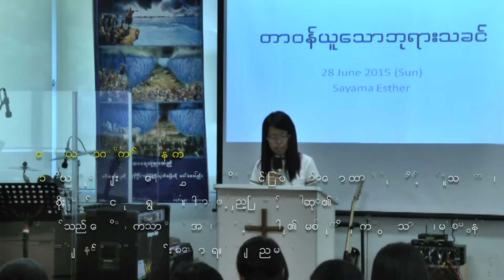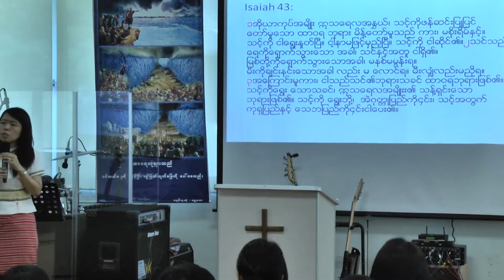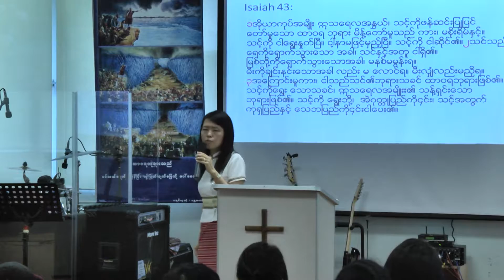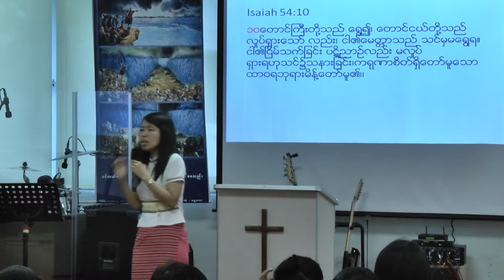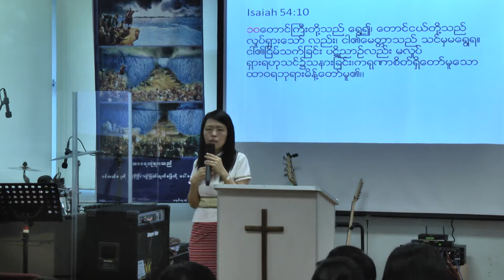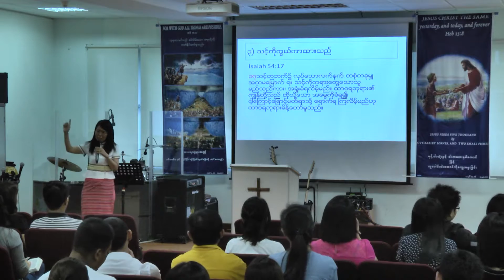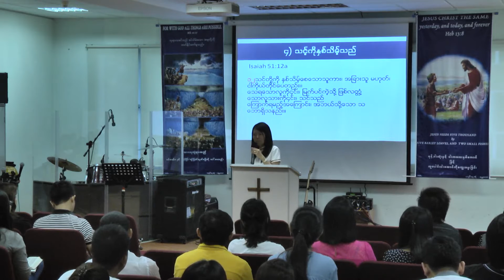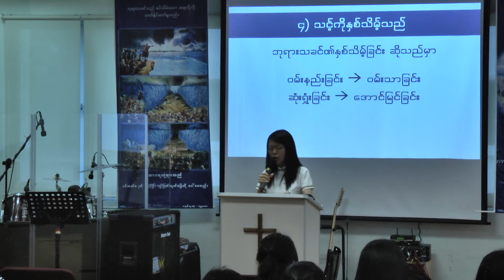Emcf & Ps Esther 28 June 2015